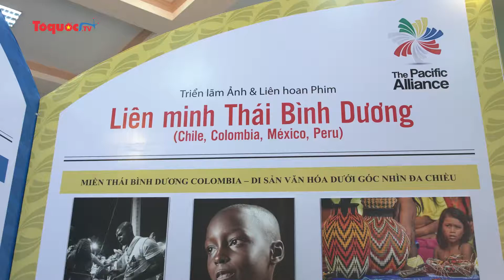Cơ hội giao lưu văn hoá với Liên minh Thái Bình Dương